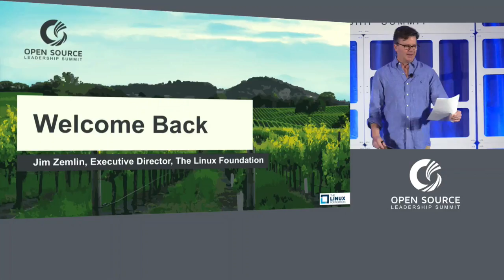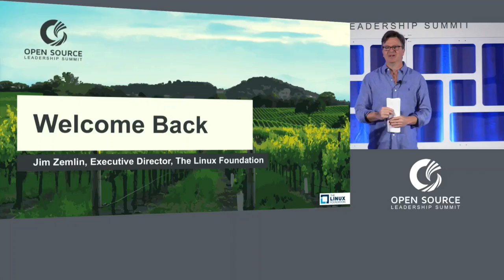Keynote: Welcome Back - Jim Zemlin, Executive Director, The Linux Foundation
Keynote: Welcome Back and Opening Remarks - Jim Zemlin, Executive Director, The Linux Foundation